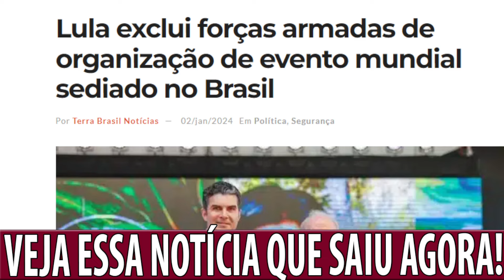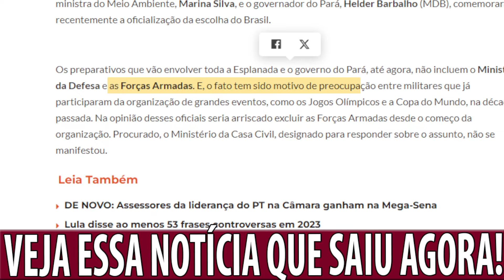ACABA DE ACONTECER! TAPA NA MESA - EXÉRCITO CONTRA LULA APÓS EXCLUSÃO! A COISA TA FERVENDO!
🚨 GANHE ATÉ R$14.500,00 POR MÊS SEM SAIR DE CASA 🚨
        USANDO APENAS SEU CELULAR COM INTERNET!

***APRENDA A GANHAR ATÉ R$12.300,00 POR MÊS***
       NO CONFORTO DA SUA CASA EM HOME OFFICE!